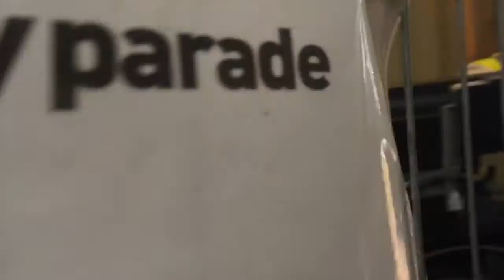Vlog #9 | Newport County v Cheltenham Town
The next match up was against Newport County away from home, with the team looking to bounce back after a last minute defeat to Plymouth in the last league game!

Our Personal Twitters!

Credit to Healer!